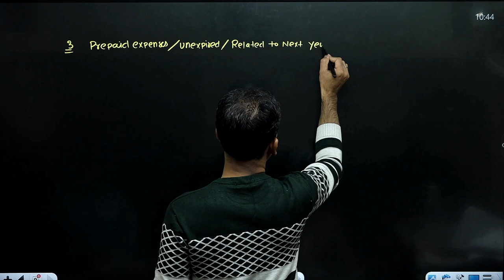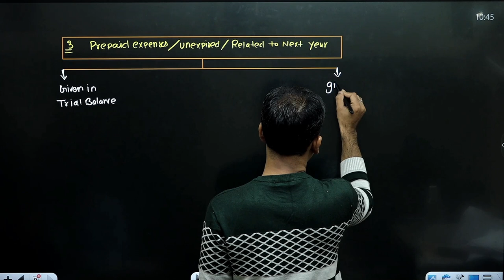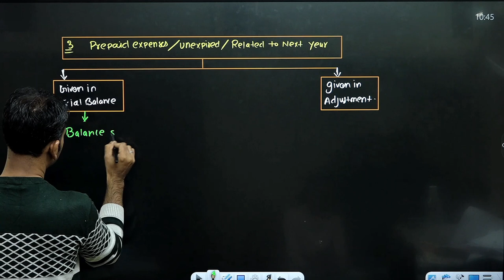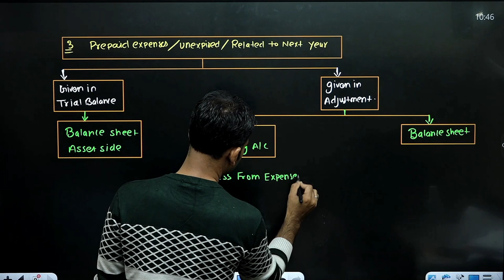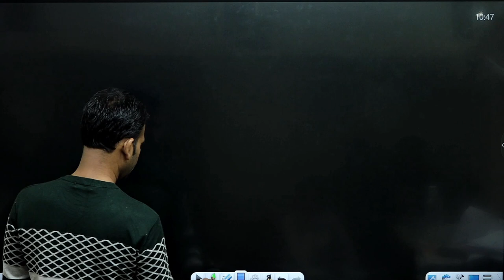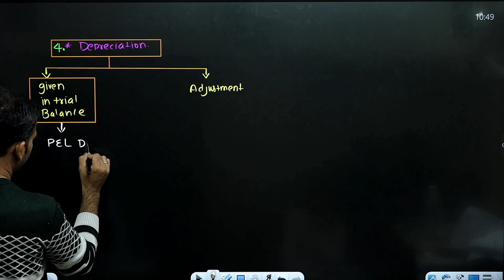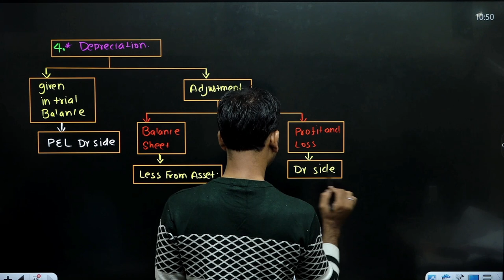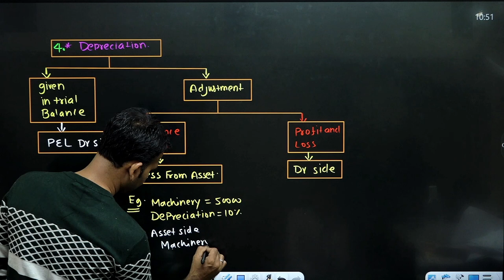financial account for bcom | final account | prepaid adjustmet | part 5 | dusol | by anuj sir